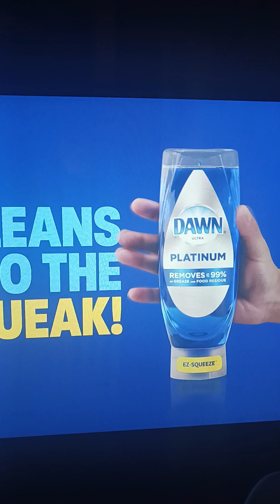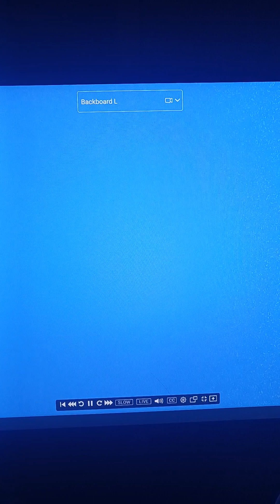Reaction to the Pacers advancing to the semifinals of the in-season tournament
thank god Indy won and Boston lost that helps the Bucks so much!